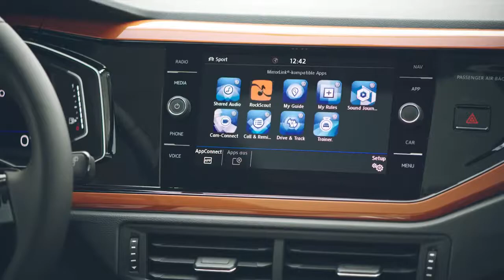2018 NEW Volkswagen Polo - World Premiere